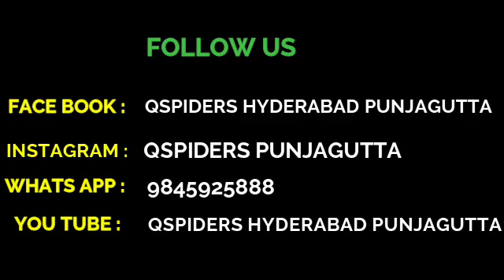QSpiders Punjagutta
QSpiders_Hyderabad_Punjagutta
Congratulations to Y.ROHINI
Got Placed in company code =BVY_20
She is Sharing her Experience About
QSpiders_Hyderabad_Punjagutta
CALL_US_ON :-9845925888